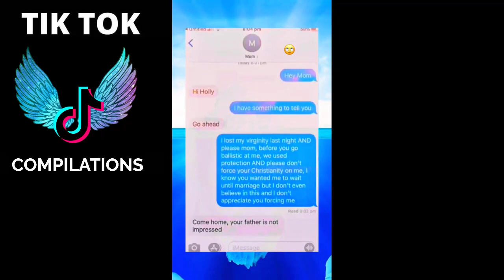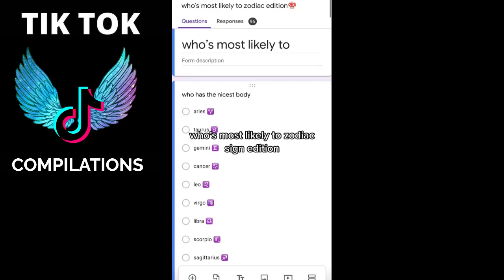Zodiac Signs TikTok Compilation - Relatable Zodiac Signs TikTok Compilation - Zodiac Life #565